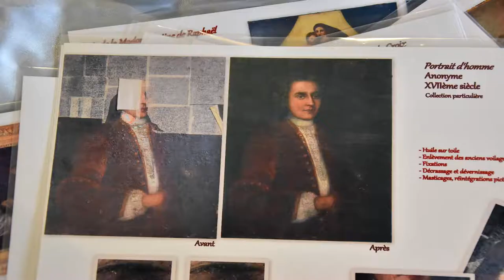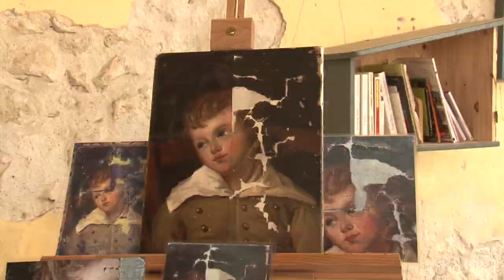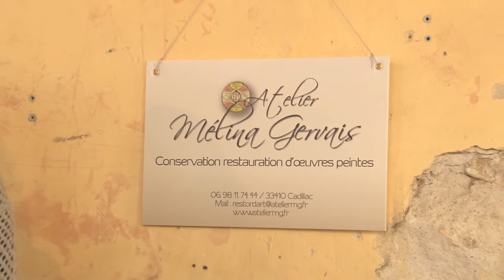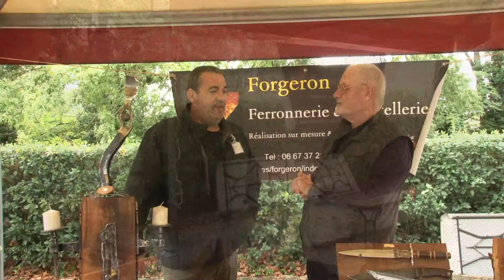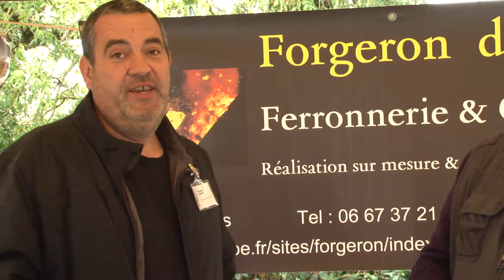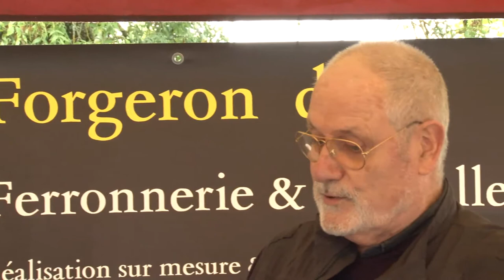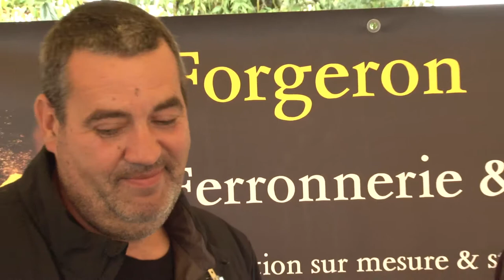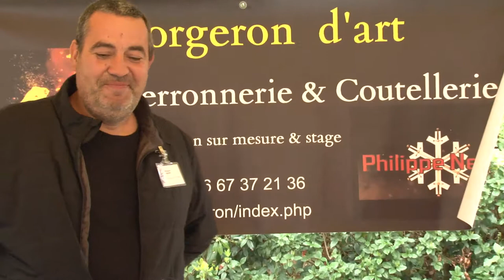les métiers d'Art à Rions1